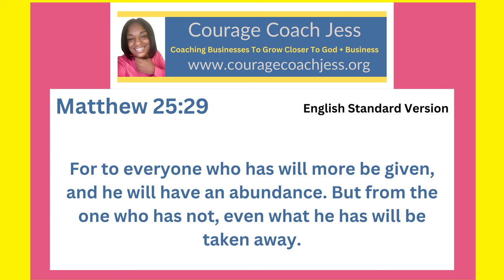Using My Talents to Get Into The Kingdom of Heaven- Matthew 25:29